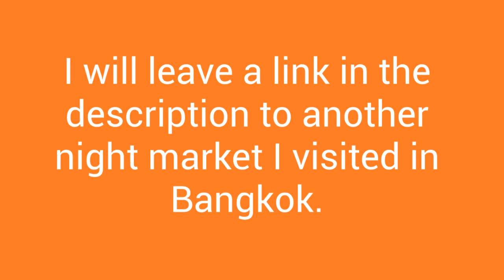Sunday Night Market in Chiangmai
The Sunday night market in chiangmai is insane but, its great for finding cool things and exploring the different foods and trinkets that are made here.